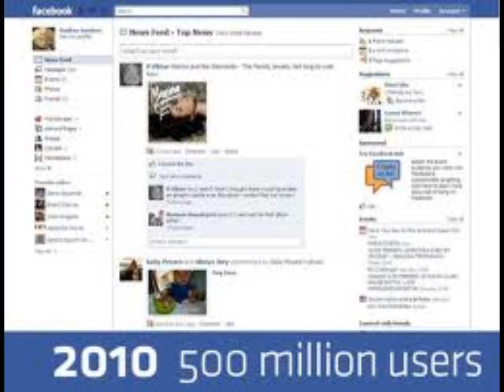Jayar vs Cenk Twitter Attack Ad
Would you follow this man on Twitter?  The one that flies off the handle? Or would you follow this funny, smooth, and highly entertaining man, @jayarjackson.  Easy decision, easy.